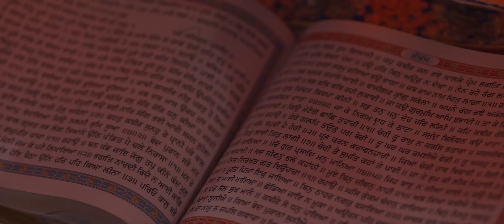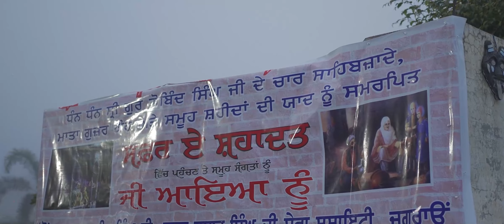ਬਾਬਿਆ ਦੀ ਵਾਰ।Vaar । Harpreet Singh Jagraon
Babeyan Di Vaar